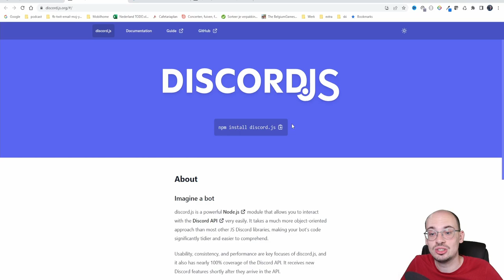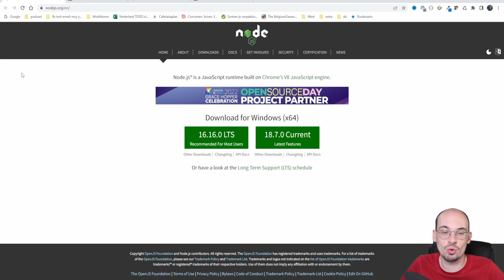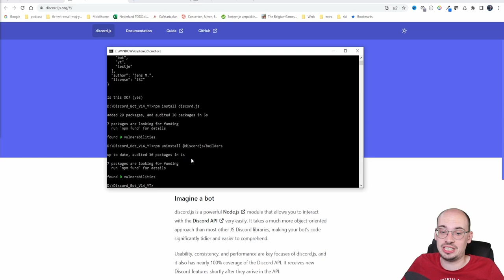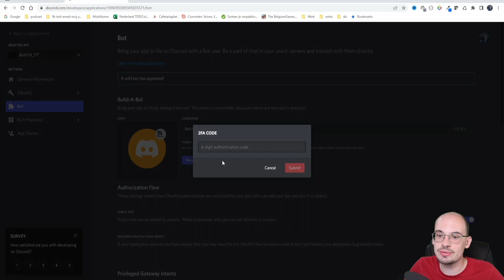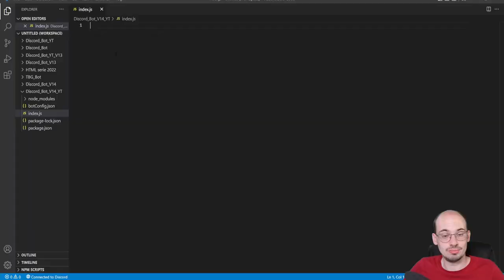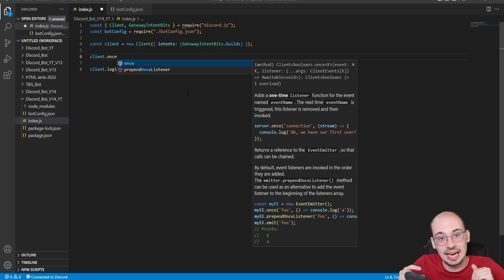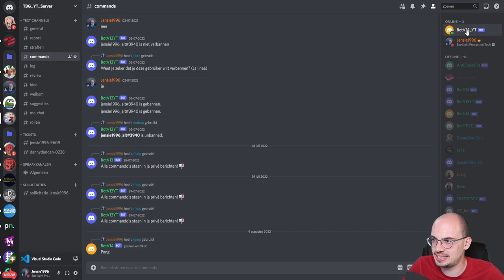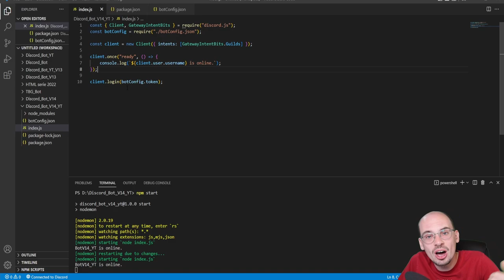DISCORD BOT SETUP V14 || Tutorial #1 [Nederlands/Dutch]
In deze video laat ik jullie zien hoe dat je met een discord bot kunt beginnen voor V14
Veel kijkplezier.

00:00 Intro
00:35 Welke programmas
03:30 Setup bot
18:09 Afronding